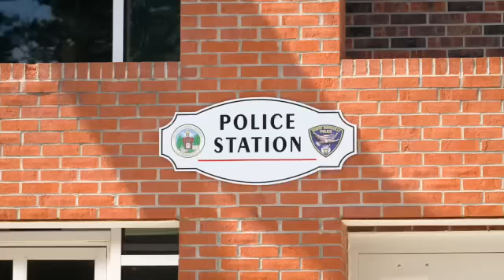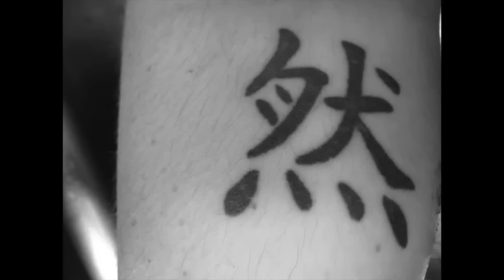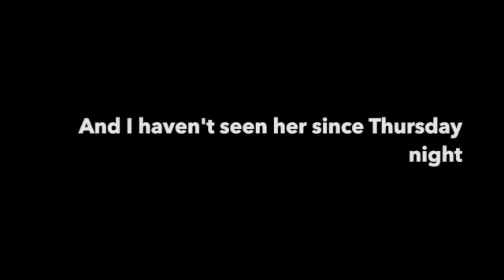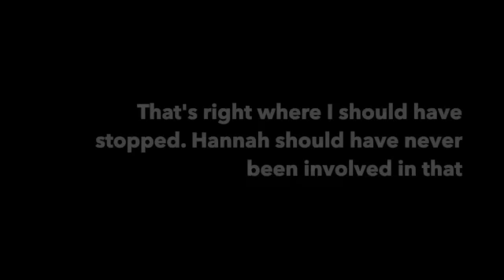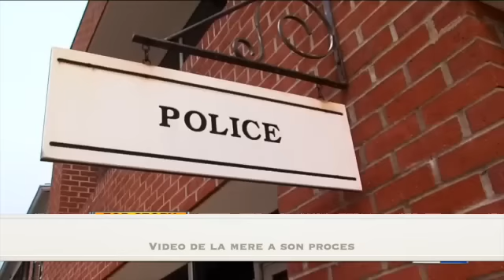L'affaire Rachele Tyburski : Tuée par sa mère et enterrée par sa propre soeur ( True Crime )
Aujourd'hui nous allons aborder l'affaire  de la famille Tyburski: Un drame familial ou une mère va t**er sa propre fille et impliquer son autre fille dans son crime

Bienvenue aux amateurs de True Crime.  🤓😎

Je me suis toujours intéressée aux émissions de Faits Divers. Parce que je pense que c'est important de se sensibiliser à ce qui se passe réellement autours de nous . Des fois ça évite de se retrouver dans des situations à risques. Et je pense que mine de rien cela peut sauver des vies . Nous sommes dans une époque particulière ou on ne peut plus laisser ses portes ouvertes . Je suis pragmatique, le but n'est vraiment pas de vous mettre dans une ambiance anxiogène, mais qu'on puisse échanger autour de cela et nous épargner les uns les autres .

🥸 Une pensée particulière à tous les enquêteurs en herbe comme moi, au plaisir de vous lire. En attendant prenez soin de vous. 😘❤️

Je filme avec mon téléphone Samsung S21 ou le S9+ Montage : Imovie quand j’utilise mon MacBook ou IPad Ou le logiciel filmora sur mon mobile ;)